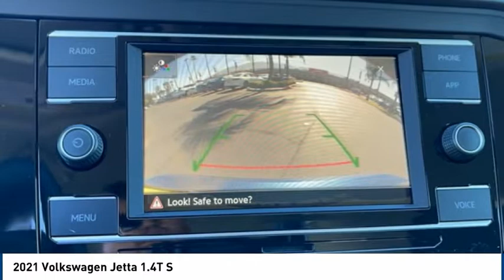2021 Volkswagen Jetta 1.4T S FOR SALE in Corona, CA V9968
2021 Volkswagen Jetta 1.4T S

CardinaleWay Volkswagen
2603 Wardlow Road

Silk 2021 Volkswagen Jetta 1.4T S FWD 8-Speed Automatic 1.4L TSI Black Cloth.  Recent Arrival! 29/39 City/Highway MPG     Vehicle price and availability are subject to change without notice.